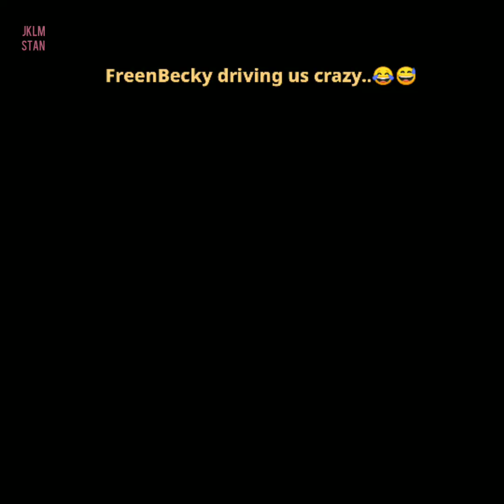FREENBECK | 24 HRS JOWA CHALLENGE